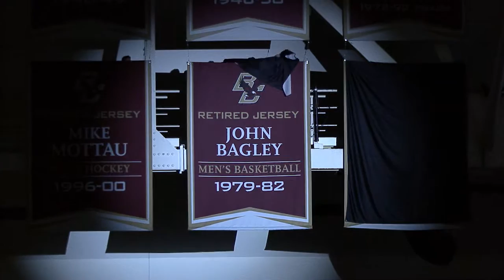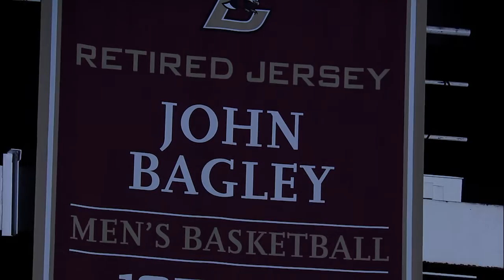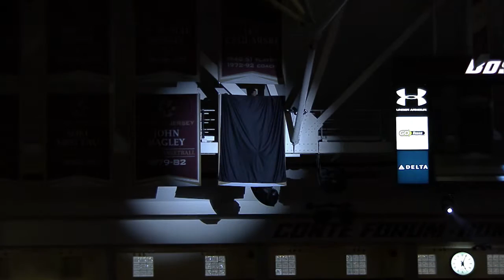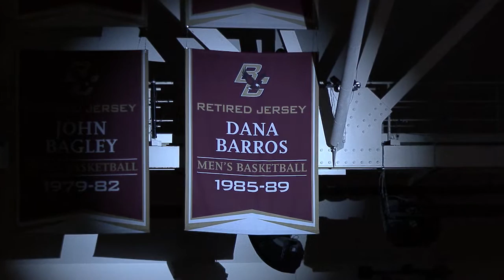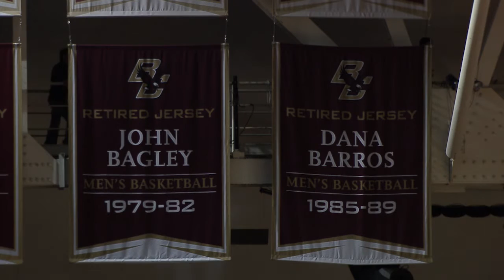John Bagley & Dana Barros Jersey Retirement Ceremony: Feb. 25, 2017